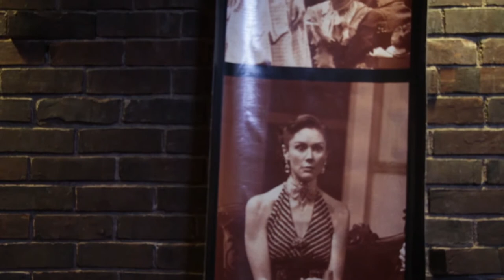Paradise City Press: God of Carnage